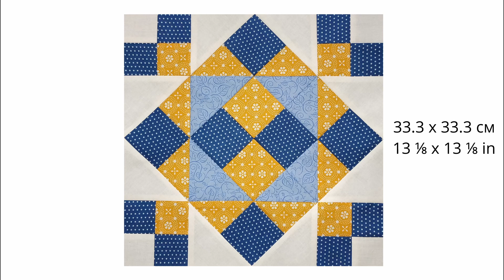Лоскутный блок - Пэчворк для начинающих / Quilt Block Tutorial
RU  В этом видео я показываю как сшить простой лоскутный блок.
Размер готового блока 33.3 x 33.3 см (13 ⅛ x 13 ⅛ дюймов).

EN  In this video, I show you how to sew a simple patchwork block.
Finished block size 33.3 x 33.3 cm (13 ⅛ x 13 ⅛ inches).